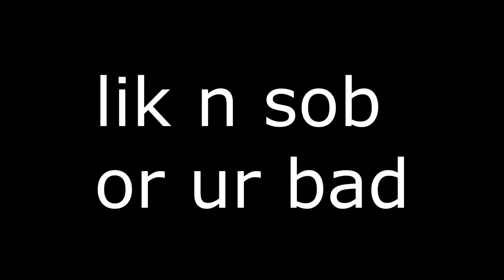two bald men are extremely sleepy